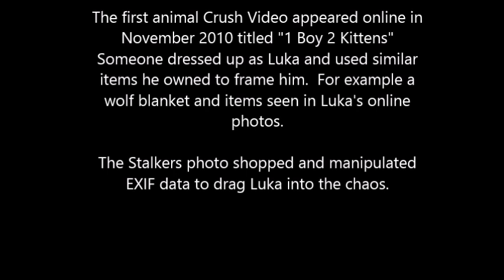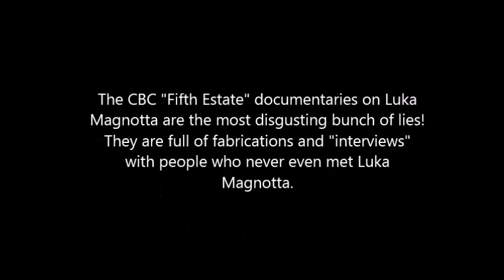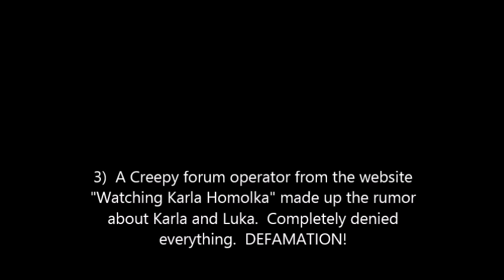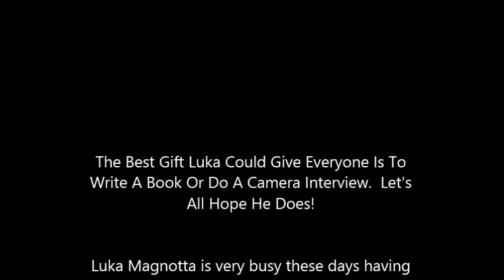Creepy "Animal Activists/Stalkers" Framed Luka Magnotta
MUST WATCH!!!  VERY INTERESTING!!!